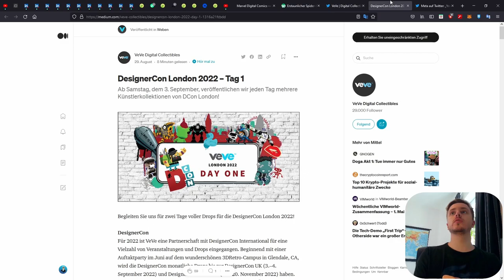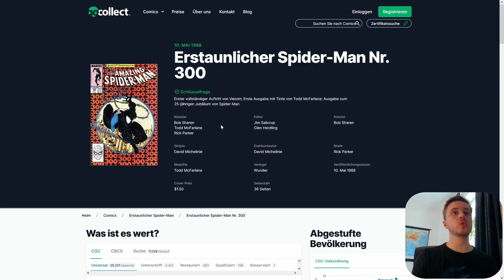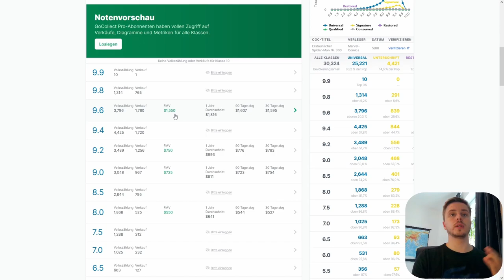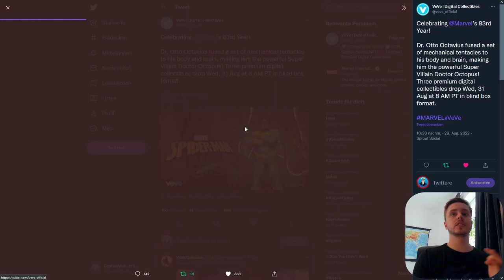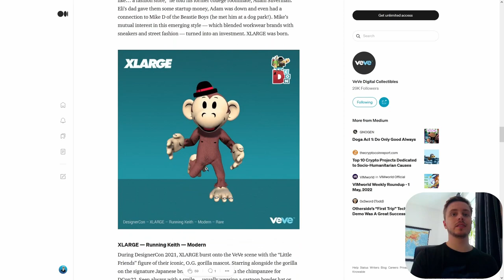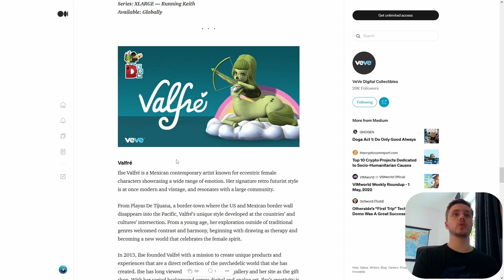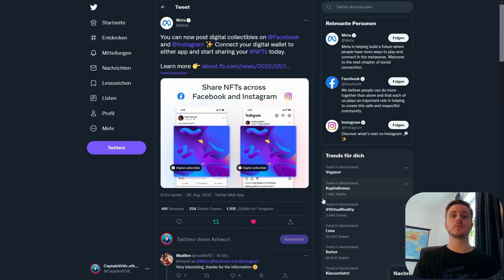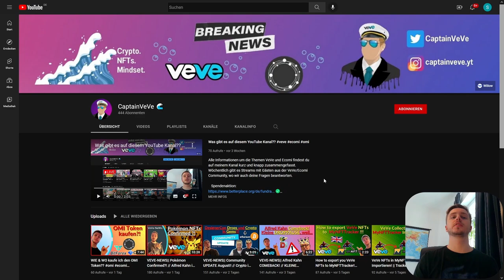VEVE-NEWS|| Marvel Dr. Octopus NFT DROP! // Nächster Marvel COMIC DROP!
Marvel Dropped einen neuen Charakter, außerdem haben wir Dropdetails zum nächsten Marvel Comic und der DesignerCon 2022 in London, für Tag 1.

                  ➖➖➖➖➖➖⬇️Quellen⬇️➖➖➖➖➖